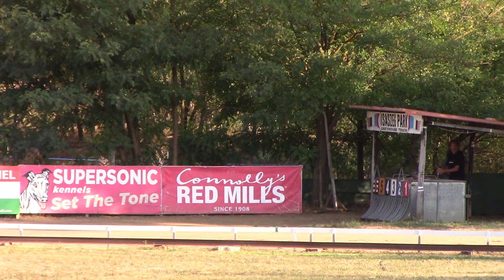Race 8 Summer Trophy - whippet A2 275m